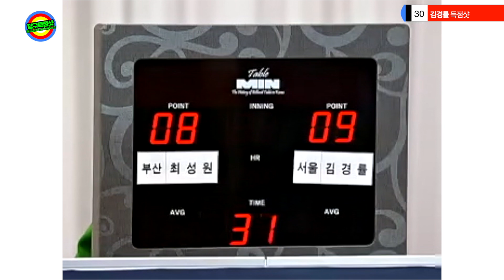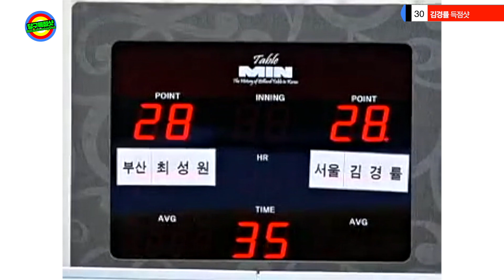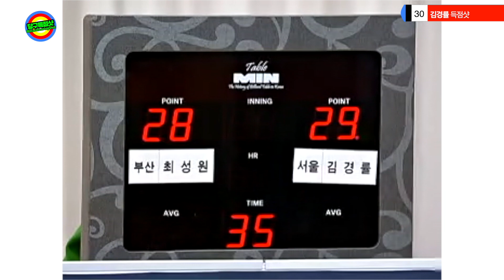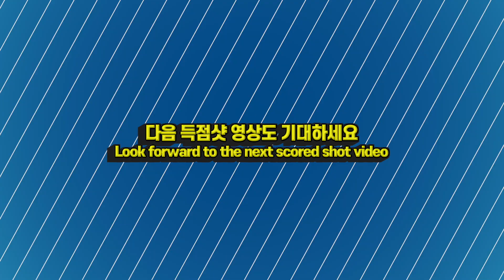🔴🟡⚪️ "Be sure to see" (당점표시) [Top Match Replays 명 경기 다시보기 ] 김경률 30득점샷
😀 광고삽입은 10분에 1번 삽입되니, 얼른 건너 가세요. 봐 주시면 널리 이롭습니다^^
🎥 Thank you! Source of video▶ SBS ESPN
🍀 본 채널의 업로드 기준
✛ 일주일 평균 2~3편 정도 업로드하려고 노력합니다.
✛ 본 채널에서 직접 촬영한(직캠) 경기영상을 업로드합니다.
✛ 국내외에서 개인이 직접 촬영한 영상을 허락 받고 업로드합니다.
✛ 국내외에서 녹화된 공중파 방송경기를 올린 채널의 영상을 편집해 올립니다.
㊙️ 당구에 관한 영상제작을 원하시면 아래 이메일로 문의하세요.